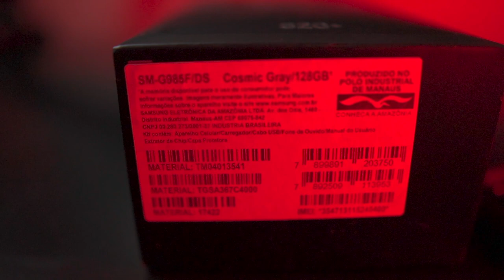S20 PLUS 128 GB - COMPRE AGORA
Sua chance de ter um celular de ponta com excelente capacidade e cheio de tecnologia, acesse o link abaixo e COMPRE JÁ!